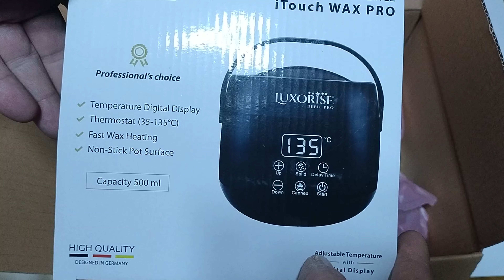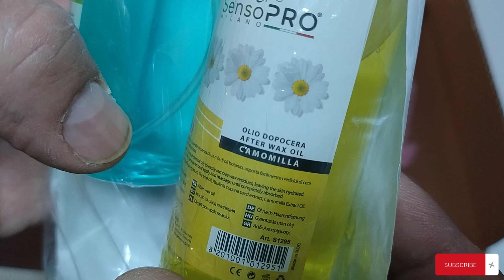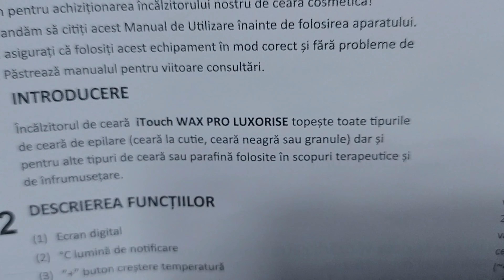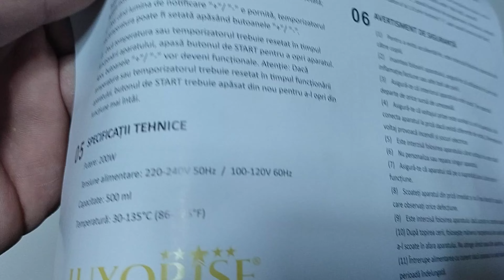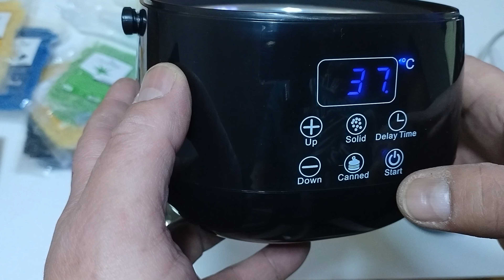Unboxing Incalzitor Ceara Profesional LUXORISE iTouch WAX PRO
Incalzitor Ceara Profesional LUXORISE iTouch WAX PRO este cea mai populara versiune digitala a decantoarelor la ora actuala. Alegerea profesionistilor din acest an, aparatul performant de beauty este special creat pentru o epilare rapida si usoara in confortul casei tale.

Aparatul de incalzit ceara marca LUXORISE este un echipament modern datorita ecranului digital si ale celor 6 butoane touch screen. Ecranul arata cu exactitate temperatura cerii din cuva, iar prin butoane controlezi aparatul si termostatul.

Aparatul porneste prin apasarea butonului Start. Poti ajusta temperatura de la 35°C la maxim 135°C. Recipientul pentru incalzirea cerii din interiorul cuvei are o capacitate de 500 ml, iar suprafata non aderenta este usor de curatat.

Vine cu 2 programe speciale – butonul Solid regleaza automat aparatul pentru ceara traditionala solida. Butonul Canned va avea grija sa topeasca ceara la cutie in mod eficient. Prin butonul Delay Time, se poate programa procesul de incalzire a cerii cu pana la 24 de ore.

Odata ajunsa la punctul optim de topire, ceara va ramane in stare lichida suficient timp pentru ca tu sa te epilezi in ritmul tau. Datorita manerului si a echipamentului usor de 630g, poti transporta aparatul profesional oriunde cu usurinta.
Specificatii Tehnice:

    Capacitate: 500 ml
    Temperatura: 35-135 °C
    Termostat
    Putere: 200W
    Culoare: Negru
    Dimensiune: 16 x 15,9 x 15,3 cm
    Material: ABS
    Tensiune: 220-240V 50Hz
    Greutate: 630 g
    Recipient incalzire ceara cu suprafata non-aderenta
    Model: LUX-500TP